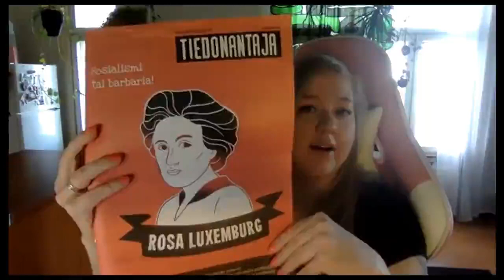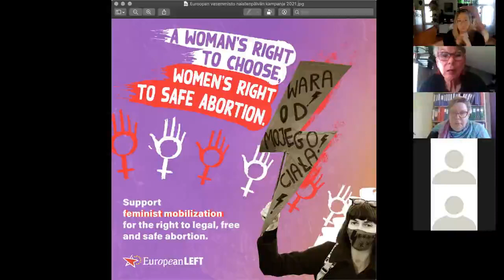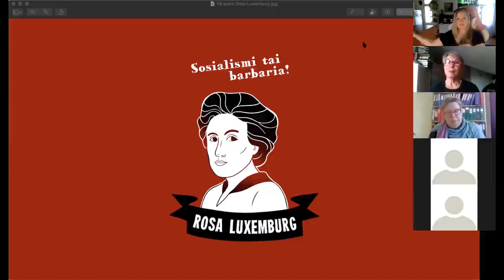Aborttioikeudesta Rosa Luxemburgin 150-vuotissyntymäpäivänä 5.3.2021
Rosa Luxemburgin 150-vuotissyntymäpäivänä 5.3.2021 ja kansainvälisen naistenpäivän alla Tiedonantaja-festivaalin webinaarissa puhutti aborttioikeus, naisten terveys, kehon itsemääräämisoikeus ja Rosa Luxemburgin henkilöhistoria.

Alustamassa oli eläkkeellä oleva ylilääkäri ja SKP:n varapuheenjohtaja Liisa Taskinen aiheella "Aborttioikeudesta Suomessa ja maailmalla."

Toisena alustavana puheenvuorona kuultiin SKP:n pääsihteeri Tiina Sandbergin alustus Rosa Luxemburgista.

Tiedonantaja-festivaalin osawebinaarin juonsi päätoimittaja Petra Packalén.
Webinaarissa on alustusten jälkeen myös yleiskeskustelu.

Perinteinen lehtijuhla Tiedonantaja-festivaali sai vuonna 2021 täysin uuden muodon. Pandemiatilanteesta johtuen festivaali on hajautettu ympäri maan ja järjestetään useina eri tapahtumina. Alkuvuodesta järjestetään vain webinaareja, jotka julkaistaan myös Tiedonantajan Youtube-kanavalla.

Pääjärjestäjinä toimii Tiedonantaja, SKP ja SKP:n piirijärjestöt, Euroopan vasemmisto, DSL:n opintokeskus ja Kommunistinuoret.